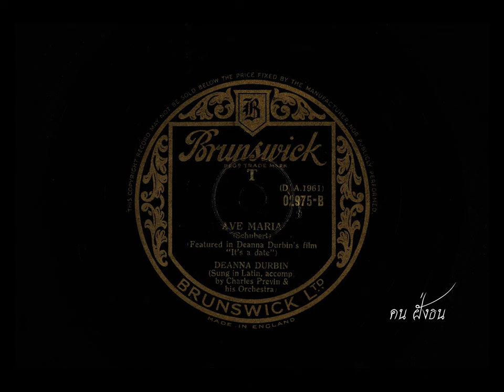Ave Maria ( Schubert ) , Deanna Durbin Sung in Latin , Charles Previn & His Orchestra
Ave Maria
( Schubert )
Featured in Deanna Durbin's firm " It's a date " ( 1940 )
Deanna Durbin Sung in Latin
Charles Previn & his Orchestra
Brunswick Record , No.  02795 - B , ( DLA. 1961 )

-  รูป ดิแอนนา เดอร์บิน ( Deanna Durbin ) ทำสำเนารูปจาก วิกิพีเดีย ( สารานุกรมเสรี ) ผู้จัดทำ ขอขอบพระคุณทางเพจ มา ณ ที่นี้ด้วยครับ